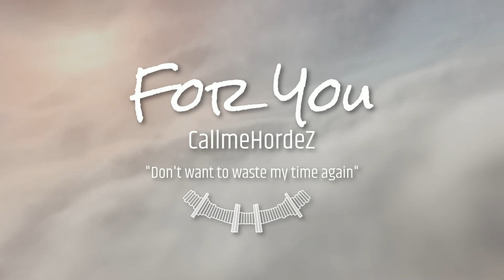Who Are You? // Call Me HordeZ Type Beat